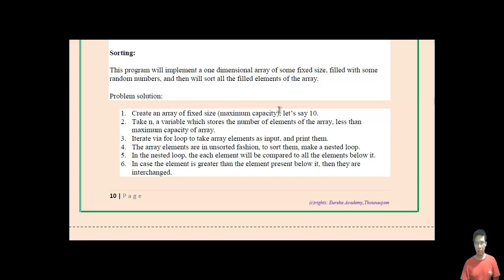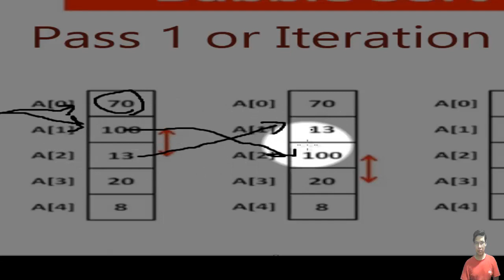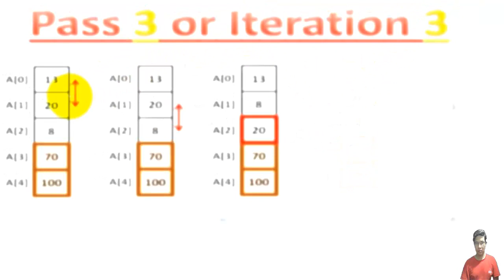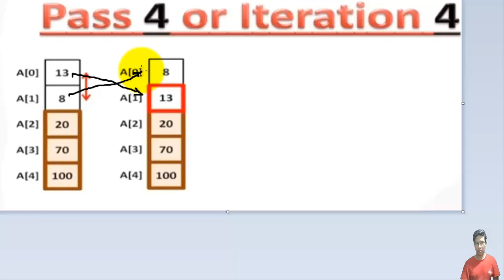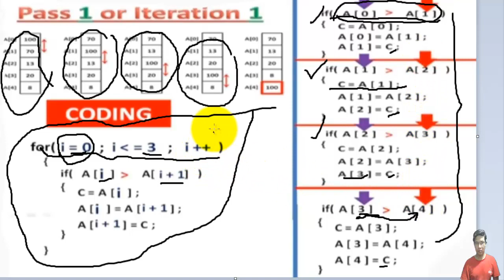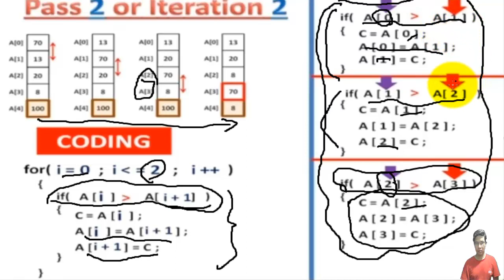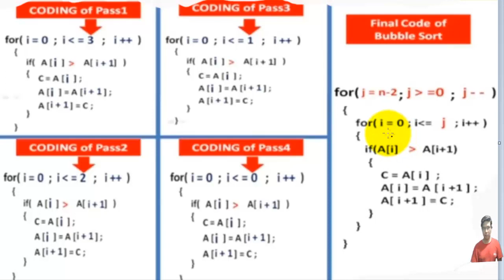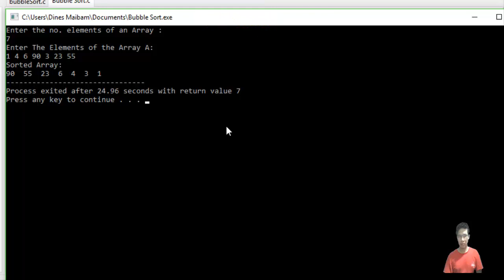c program of BubbleSort in an array in Manipuri version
Manipuri version
Sorting

Sorting is a process of ordering individual elements of a list according to their proper rank, either in ascending or descending order. A programming logic with few steps which can sort a bunch of elements are called sorting algorithms.

Bubble sort:
Bubble sort is also known as sinking sort. This algorithm compares each pair of adjacent items and swaps them if they are in the wrong order, and this same process goes on until no swaps are needed. In the following program we are implementing bubble sort in C language. In this program user would be asked to enter the number of elements along with the element values and then the program would sort them in ascending order by using bubble sorting algorithm logic.